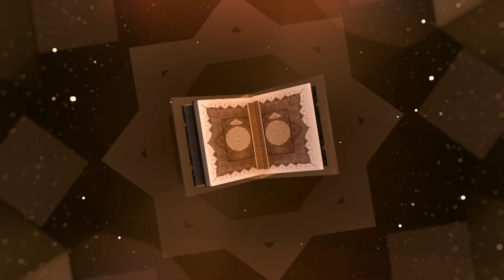تەفسیری سورەتی (التوبة) ـ دکتۆر عبداللطیف أحمد - وانەی - 30